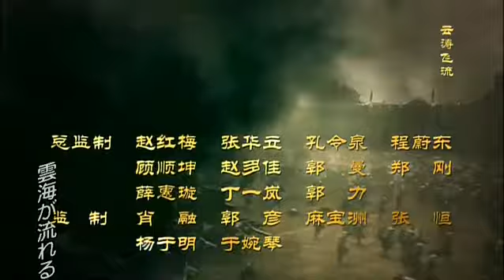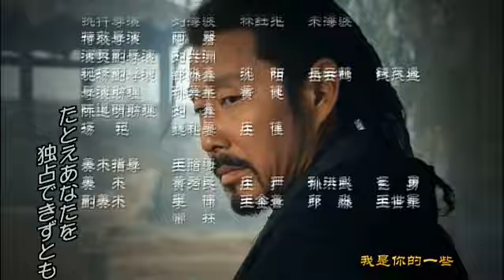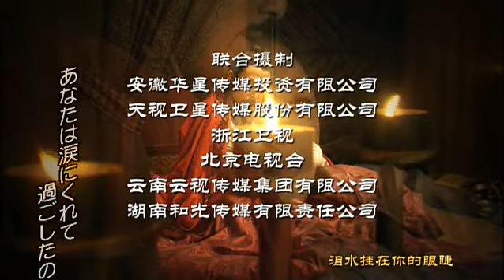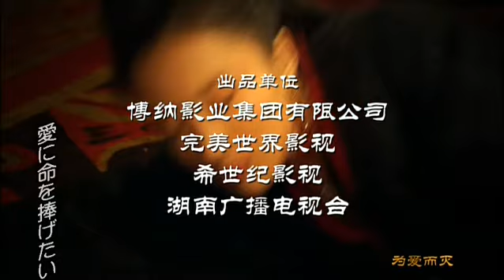項羽と劉邦 第37話 鉅鹿の戦い